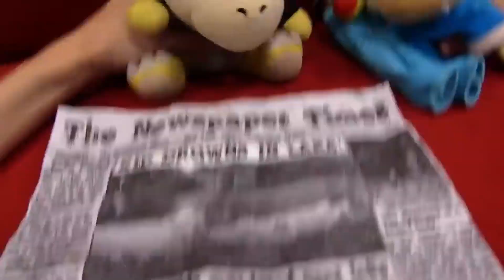SML YTP: Junior Bowser Gets Aids While Getting Hunted by Sajon!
I just messed around in capcut for a bit and ended up with this.